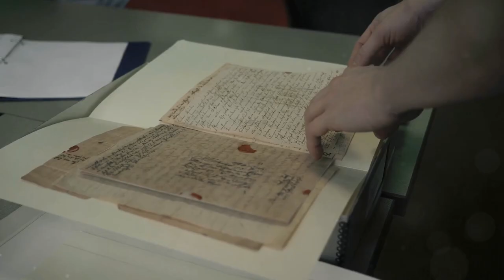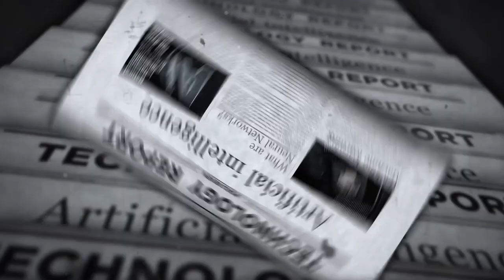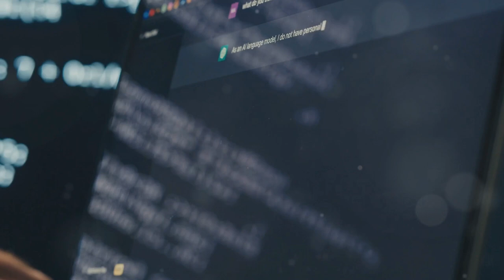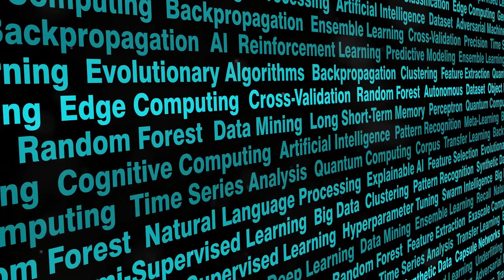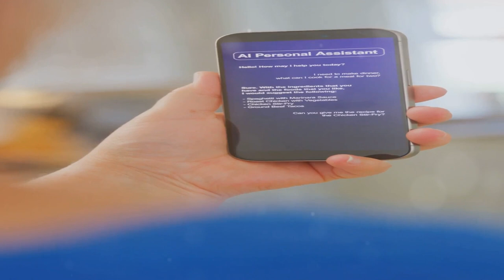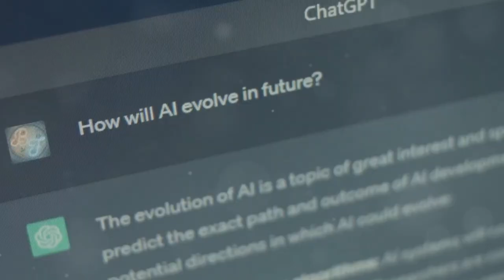Tracing the Origins _ How AI came to be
AI’s journey from dream to reality is a story of innovation, challenge, and transformation. Explore how AI came to be, from its origins in early computing to today’s cutting-edge technology. Discover the history and future of AI in this fascinating video! AI TechHistory Innovation"

 [0:00 - 0:30] Introduction: AI—Tracing the Origins
[0:31 - 1:30] Early Dreams of AI: The Visionaries and Their Ideas
[1:31 - 2:30] The Birth of AI: The Dartmouth Conference and Early Developments
[2:31 - 3:30] AI in the 60s and 70s: The Rise of Machine Learning
[3:31 - 4:30] The AI Winter: Setbacks and Challenges in the 80s and 90s
[4:31 - 5:30] The Revival: AI’s Comeback in the 21st Century
[5:31 - 6:30] The Present and Future of AI: Where Are We Headed?
[6:31 - 7:00] Conclusion: The Journey of AI and Its Impact